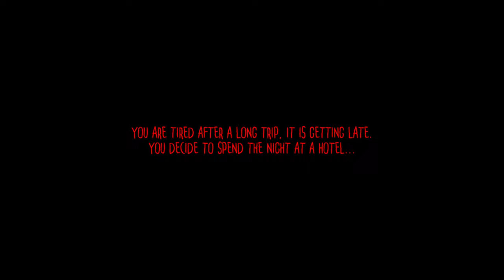A Última Noite No Hotel... - Indie Found Footage Horror Game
Indie Found Footage Horror Game Feito na Unreal Engine.
A Última Noite No Hotel...